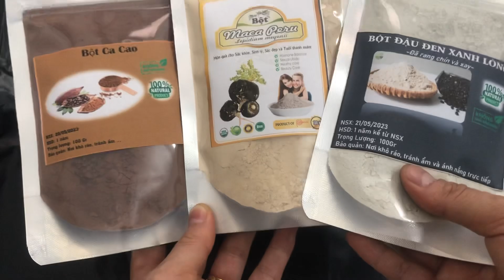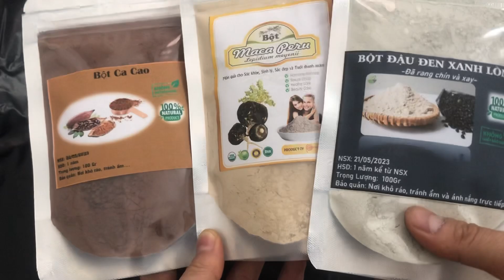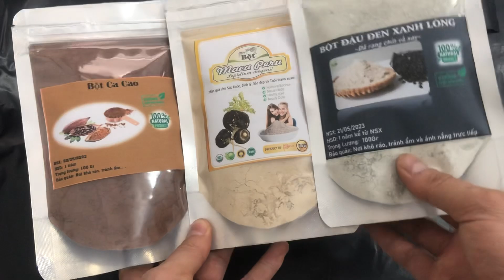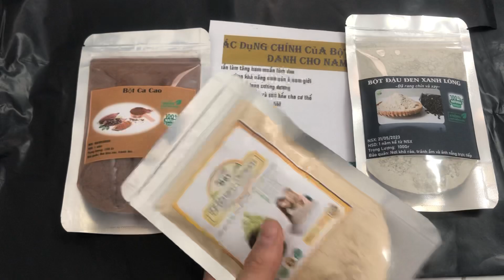10 TÁC DỤNG chính của Bột sâm maca, cacao, đậu đen xanh lòng cho Nam giới - HM Nature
Hotline tư vấn và đặt hàng 24/7: 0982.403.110  (Zalo)